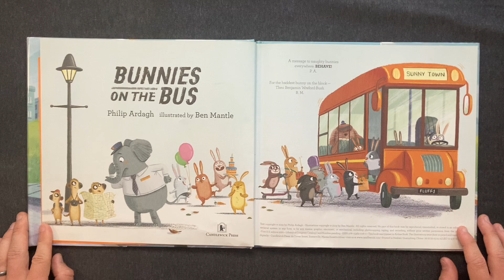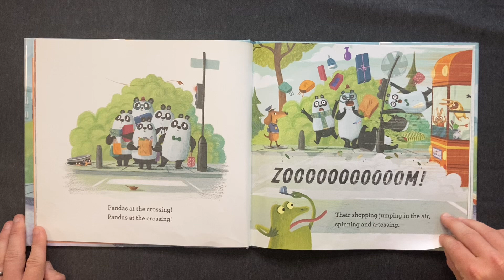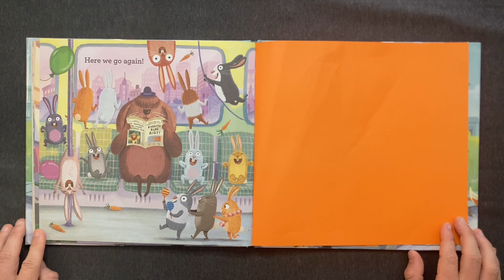Bunnies on the Bus | Children's Book Read Aloud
• Bunnies on the Bus written by Philip Ardagh and illustrated by Ben Mantle (2019)
• From the series: Sunny Town Bunnies